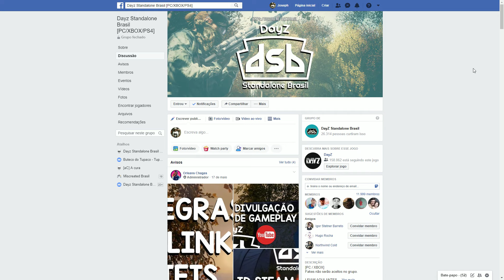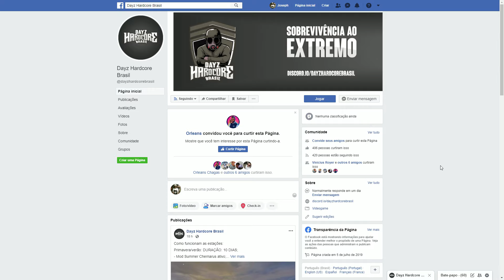DAYZ - A APOSTA.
O Verdadeiro Apocalipse de Chernarus. Só para os Fortes. E a Aposta no mês do cachorro Louco. GOTCHA!

Gravado no PC com o software GeForce Experience em 1080p.

Com Wildmatador e João Vegetinha.